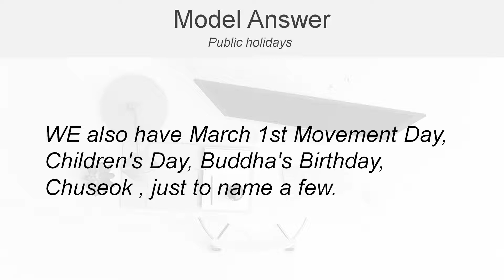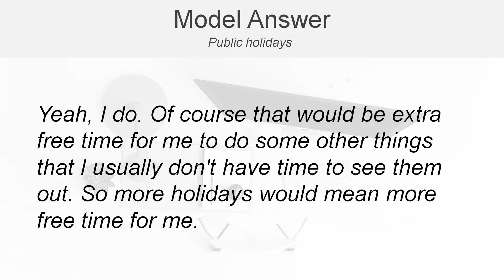IELTS Speaking Part1 7.0+ topics : Model answer - Public holidays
New & Latest cue cards May to August 2019 | Model answer with useful expressions, discourse markers / connectives

Please wait update for more IELTS Speaking topics and model answers!!